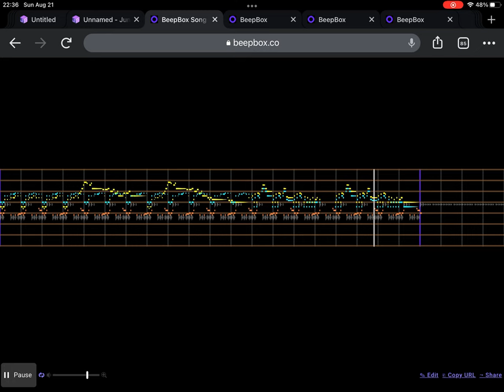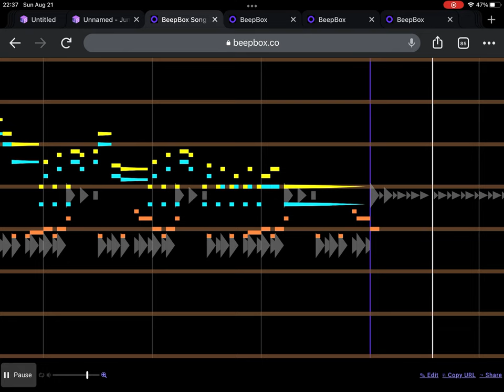Sonic 2 GG/MS - Sky High Zone (BeepBox, 2A03)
I'm running out of buffer uploads aaaaaaaaaa
I may end up putting out videos less frequently as I try to build up a fresh backlog of uploads. That, plus I've been busy IRL and will likely continue to be so. So anyway here's this thing that I put together a few weeks ago that I was saving for something like this because it's simple and buys me some time to sketch out another music asjlwjdhurfjeifh

Please read the channel description. (I might actually have it updated by the time this uploads)